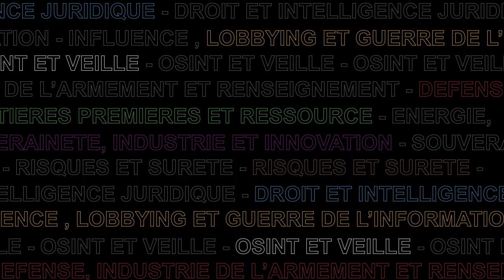Christian Harbulot – La Guerre Économique au XXIe siècle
La France est engagée dans une guerre économique systémique depuis plusieurs dizaines d’années, catalysée par l’effondrement du bloc communiste et la révolution des technologies de l’information et de la communication. Si la publication du rapport Martre en 1994 popularise la notion d’intelligence économique en France, les initiatives restent trop peu nombreuses. Pour Christian Harbulot, il devient urgent d’adopter une posture offensive, comme il l’explique dans cet ouvrage au rôle de « bouchon allumeur » : « On a un problème, en France, qui est d’assumer la nécessité impérieuse de prendre en compte la dimension offensive dans les rapports de force économiques. Depuis la nuit des temps, la France a une posture à l’égard de l’économie qui est surtout défensive, concrétisée par cette formule qui s’est élaborée au cours des siècles : protéger le patrimoine ».

A travers des cas concrets et des analyses précises de stratégies d’influence, de guerres de l’information et de guerre économique entre coopétiteurs, Christian Harbulot offre une grille de lecture indispensable pour comprendre les enjeux économiques contemporains impactant le monde de demain. « Depuis que l’humanité existe, l’affrontement économique existe […] La notion de survie couvre les 9/10e de l’histoire de l’humanité ». Il devient alors impératif d’ouvrir les yeux sur la réalité des affrontements économiques systémiques, et d’apprendre à « penser autrement ».

00:00  Retour sur trente années d’évolutions de la notion de « guerre économique » en France
10:25  Ébauche d’une doctrine française de l’intelligence économique
17:35 Guerre économique systémique et stratégies d’affaiblissement de l’adversaire
25:30  La redéfinition d’un quadriptyque de l’affrontement
32:12  Logiques d’influences et encerclement cognitif
41:34  Guerre économique et ingérences étrangères
48:45  La France et le « déni de guerre économique »
55:30  De la nécessité d'ouvrir les yeux sur la réalité des affrontements économiques